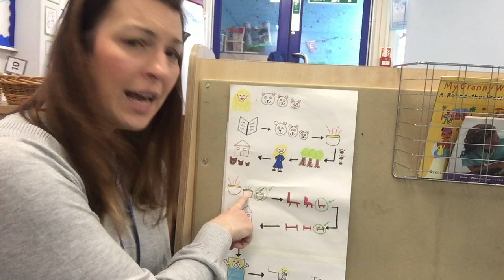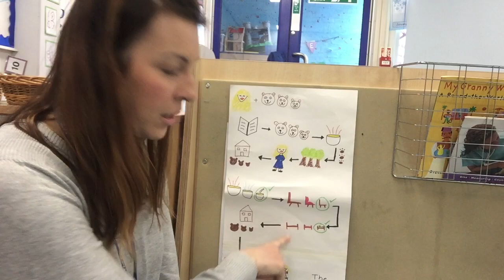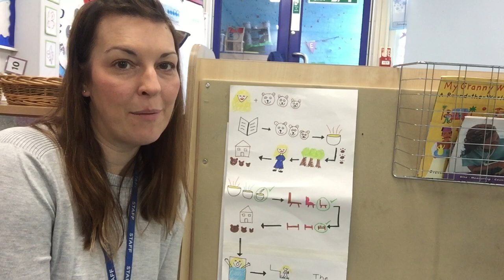Nursery - Miss Sheldrick - Goldilocks and the 3 bears story map - 02.02.21